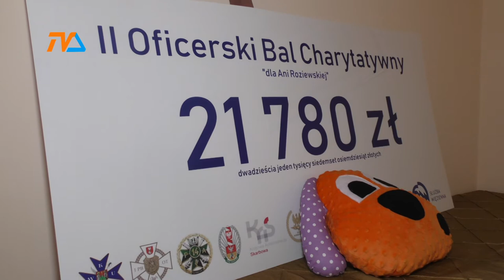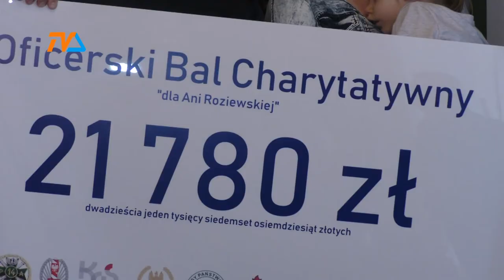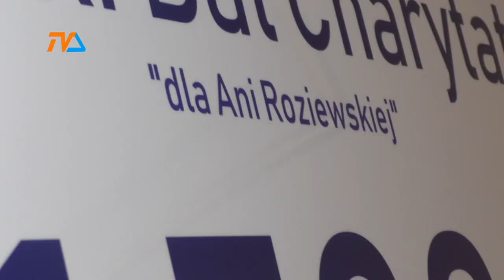Oficerski bal charytatywny podsumowany |TVSUWAŁKI